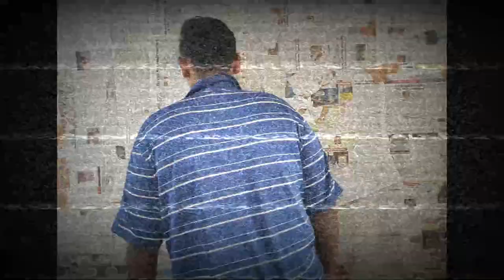Billie Eilish (Remix) - Aconite 24 || Official Music Video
Hey guys I hope you like this track, and sorry for being late.

Credits :-
Mix Mastered by: Aconite 24
Lyrics: Aconite 24
Behind the Camera: Pratham Solanki